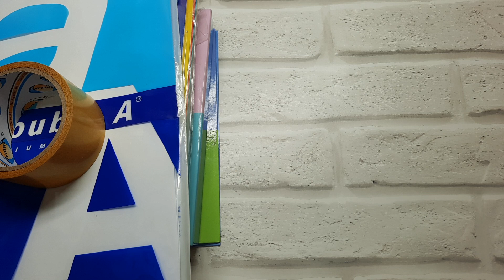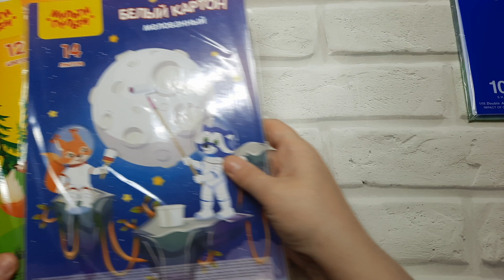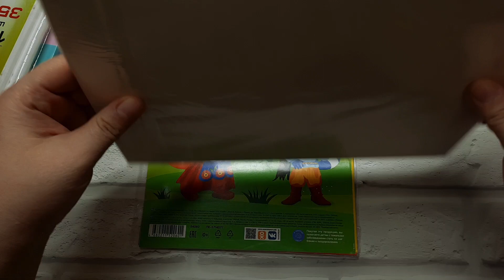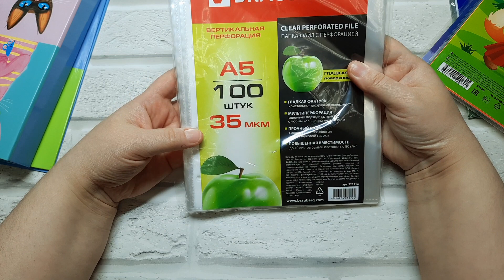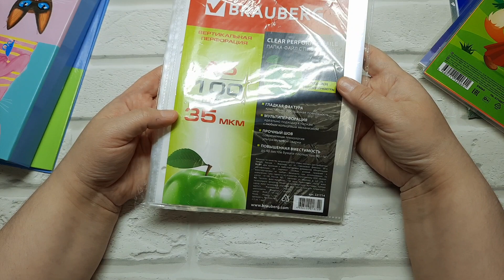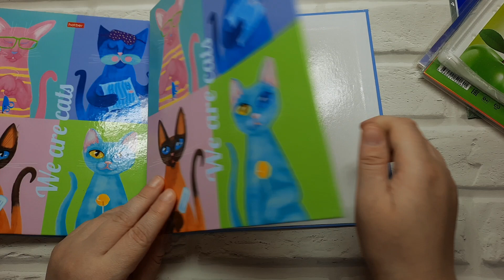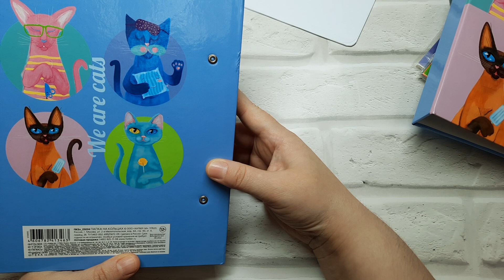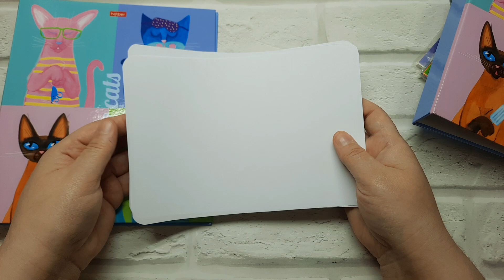ХОББИ ПОКУПКИ 👉 Покупки для оформления и ХРАНЕНИЯ НАКЛЕЕК с Wildberries и Фикс Прайс